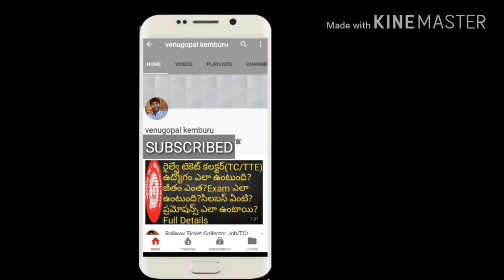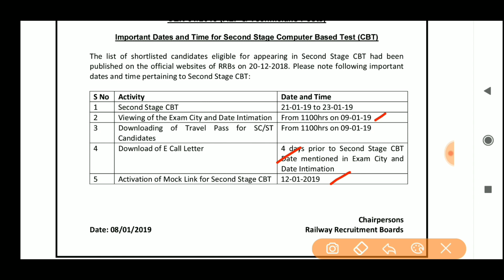Railway RRB ALP, Technicians 2nd stage CBT Exam City,Hall Tickets,Exam Date Notice | Railway Jobs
Rrb Secunderabad released official notice regrading railway rrb alp technicians cbt 2 exam dates, exam city and exam hall tickets watch this video for More details.

Follow our channel for more updates regarding alp technician cbt dates, alp technician updates, alp technician latest updates